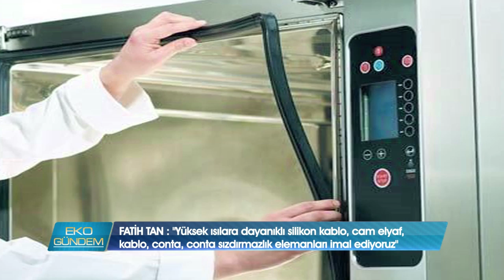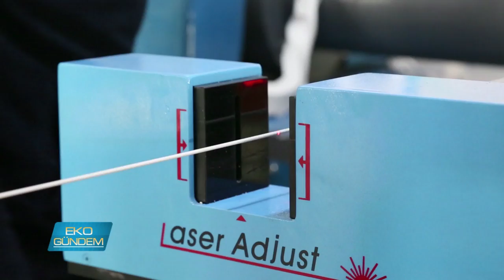HSC Kablo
İstanbul merkezli HSC Kablo, sektördeki ihtiyacı göz önünde bulundurup yüksek ısıya dayanıklı silikon kablo ve conta imalatı yapmak üzere 2013 yılında kuruluyor..  Firmanın ürettiği kablolar dünyanın pek çok ülkesinde kullanılıyor ve hayatı kolaylaştırıyor.